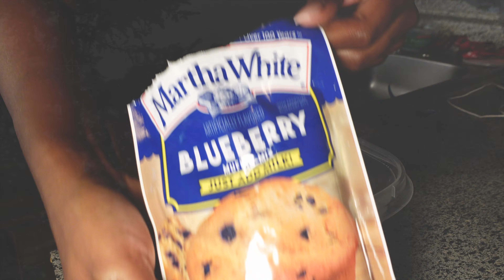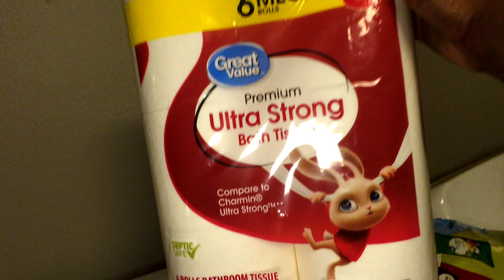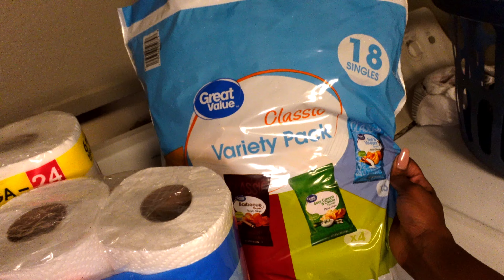Vlogmas Week 1 | Christmas Tree Decorating, Birthday gifts, Shopping Haul and More!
vlogmas + Christmas tree decorating + grocery haul + christmas decoration ideas + townhome decor + amazon packages + decorate with me

welcome to another Vlogmas video...!!! In this weekly vlog video until christmas!! Subsribe and turn on notfications for more vlogmas...

IN THE MEANTIME, LIKE THIS VIDEO AND INTERESTED IN SEEING MORE VLOGS.

FAQ:
HEIGHT: 5'5
SIZE: X-LARGE
VLOG CAMERA: SONY ZV1

📍VLOGMAS

Christmas decor shopping + vlogmas + grocery haul + christmas decoration ideas + townhome decor + decorate with me

THINGS I MENTIONED :

📍​⁠​⁠Amazon lashes

Mink Lashes Fluffy False...

 📍Spoon Rest

Spoon Rest for Stove Top Large...

📍​⁠​⁠ Grinch paper ornaments

Tetor 2023 Christmas Ornament...

📍Pretty little Thing Skirt

📍Pretty Little Thing Dress

📍Pretty Little Thing Jacket